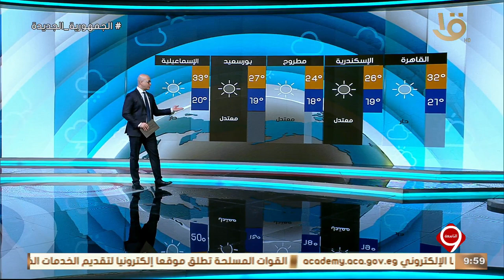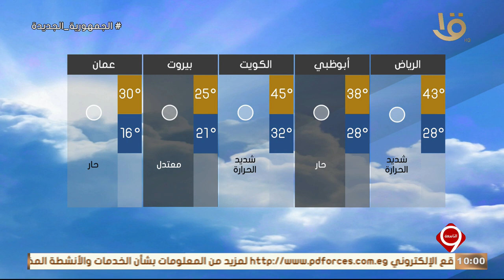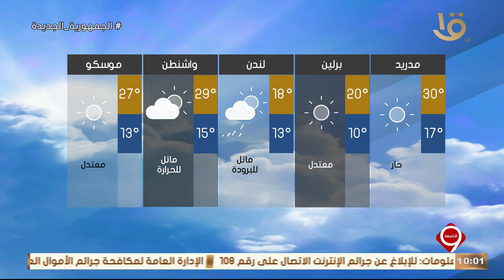نشرة التاسعة | بيان بدرجات الحرارة المتوقعة غدا